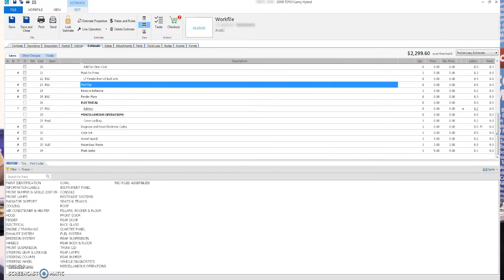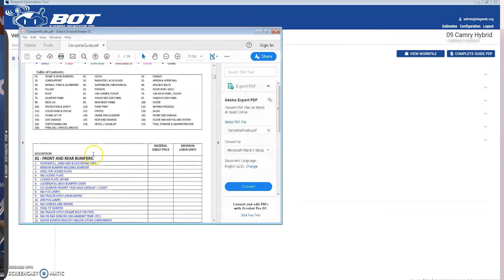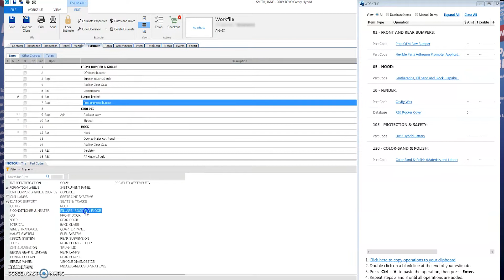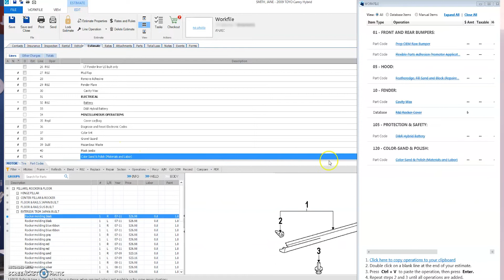SCRS Blueprint Optimization Tool Demonstration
Watch this live-action walk through of SCRS Blueprint Optimization Tool (BOT), which was recognized with a 2020 SEMA New Product Award and 2020 SEMA Global Media Award. The demonstration will provide an overview of features and functionality and how the product will assist in increasing efficiency and establishing consistency through an organized means of identifying and adding missed opportunities by dynamically cross referencing written estimates against the SCRS Guide to Complete Repair Planning.